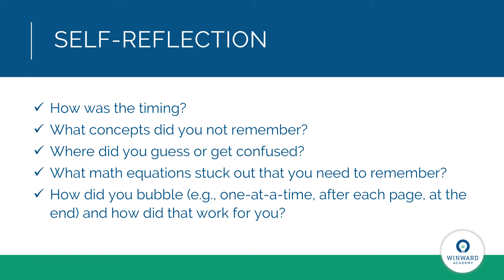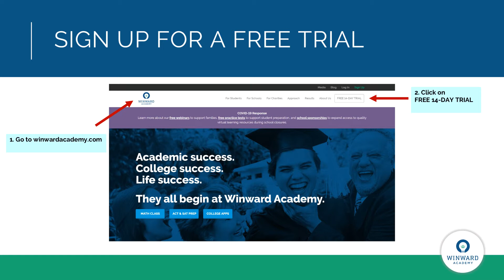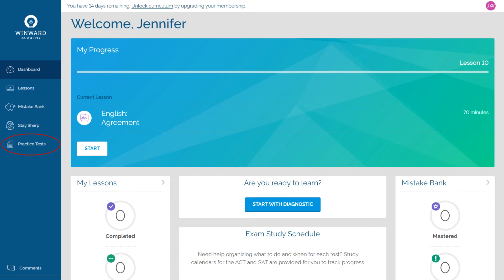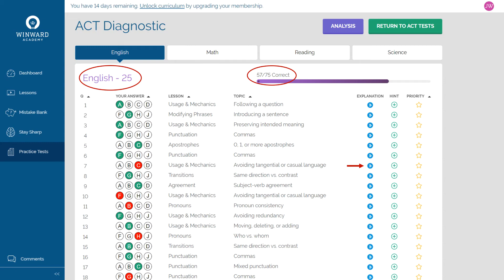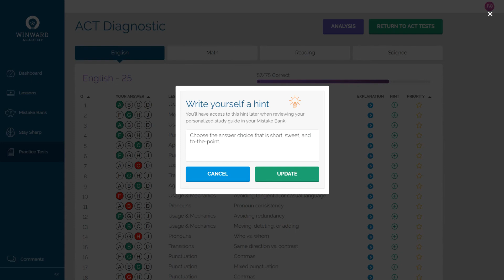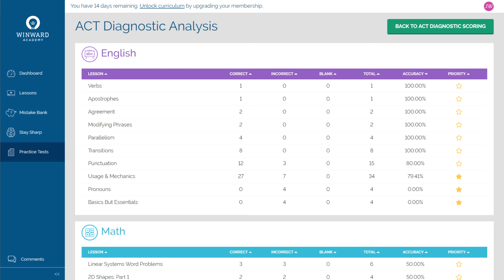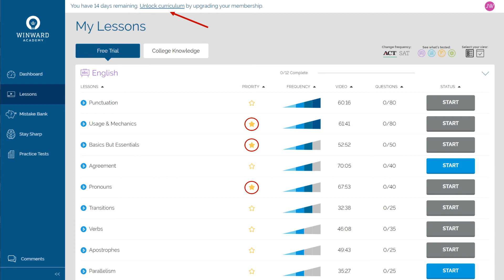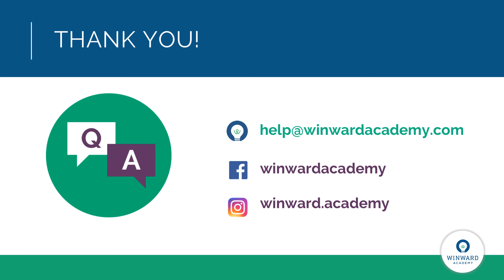ACT Practice Test - Instructions to Score, Analyze, and Review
It's critical for teens to make the most of practice ACT tests by understanding exactly what steps to take AFTER the practice exam is over. This demo guides students through how to score, analyze, and review a practice ACT test to maximize their growth in score and in confidence.